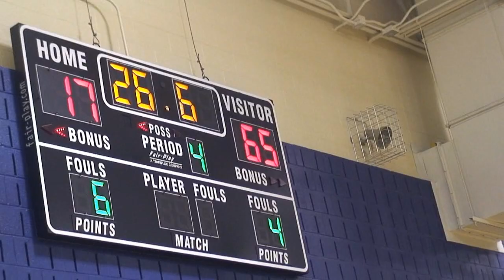Freshman Phenom Sydney Barrow EP. 2 (Comm. Tech vs Mot.)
Comm. Tech vs Motivation, Check out Freshman Phenom Sydney Barrow